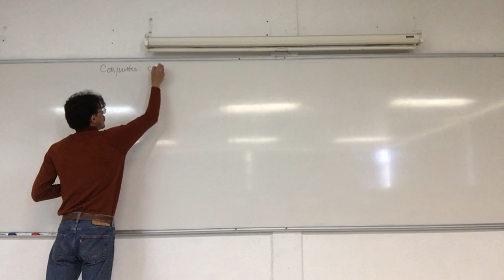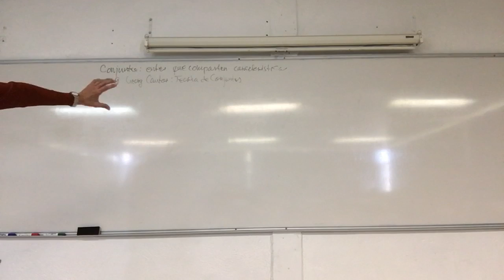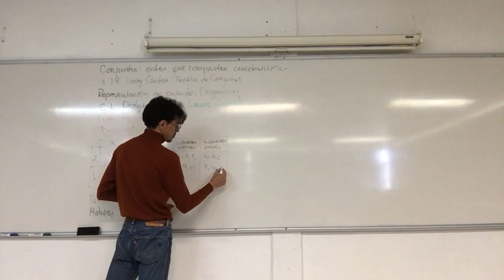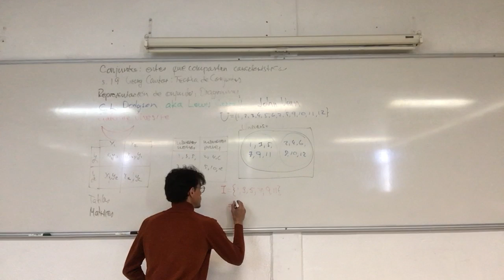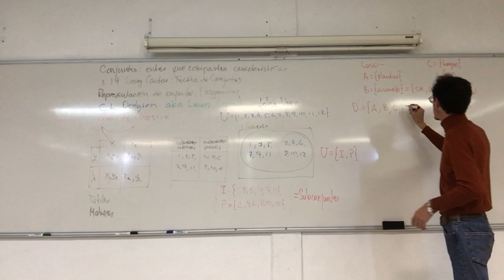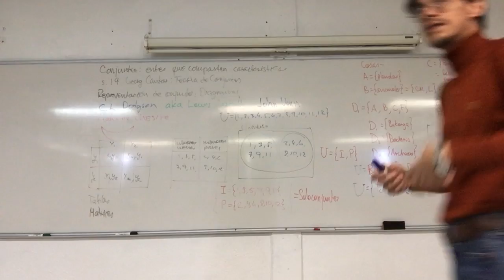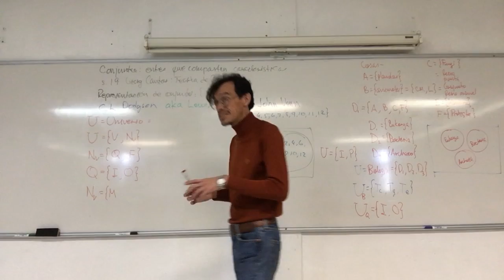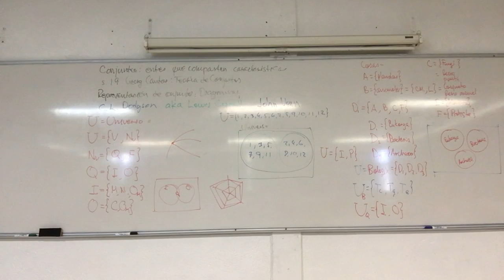Notación gráfica de conjuntos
Semana 2. 23 de enero
4a Sesión. Notación gráfica de conjuntos.